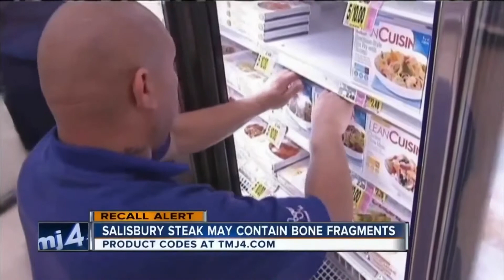VIETV News @ Nite Apr 15 2018 Part 2